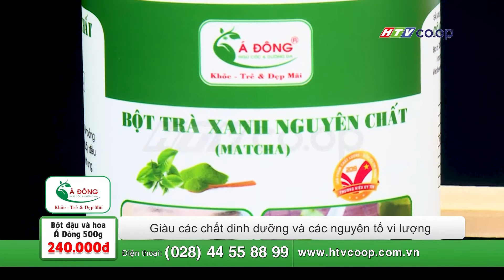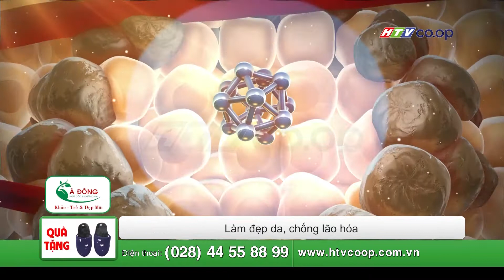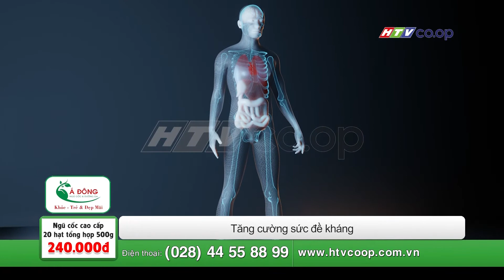COMBO NGŨ CỐC VÀ BỘT ĐẬU LÀM ĐẸP Á ĐÔNG | Bí quyết trẻ, đẹp, dinh dưỡng, tặng dép trong nhà xinh xắn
COMBO NGŨ CỐC VÀ BỘT ĐẬU LÀM ĐẸP Á ĐÔNG
+ Nhóm KHỎE ĐẸP
Bột trà xanh nguyên chất Á Đông 400gram: 270K
Bột đậu và hoa Á Đông 500gram: 240K
Tinh bột nghệ nguyên chất Á Đông 500gram: 270K

+ Nhóm ĂN KIÊNG
Gạo lứt yến mạch Á Đông 500gram: 185K
Mầm gạo lứt nguyên sơ Á Đông 500gram: 240K
Trà ngũ cốc - Ngũ hoa Á Đông 500gram: 270K

+ Nhóm DINH DƯỠNG
Ngũ cốc cao cấp nguyên hạt Á Đông 500gram: 320K
Ngũ cốc cao cấp 20 hạt Á Đông 500gram: 240K
Viên ngũ cốc Á Đông 500gram: 215K

TẶNG KÈM 1 đôi dép trong nhà xinh xắn trị giá 55K khi mua bất kỳ sản phẩm nào trong COMBO

✅ Thành phần 100% thiên nhiên
✅ Giàu các chất dinh dưỡng
✅ Làm đẹp da, chống lão hóa, hỗ trợ giảm cân
✅ Tăng cường sức đề kháng cho mọi lứa tuổi

✉️ Inbox Fanpage Co.op Home Shopping
📺 Kênh truyền hình HTVCo.op, SCTV Phim Tổng Hợp, SCTV9, SCTV14 Today TV